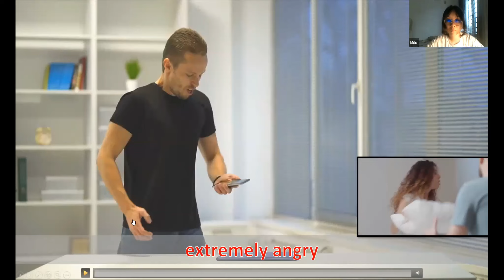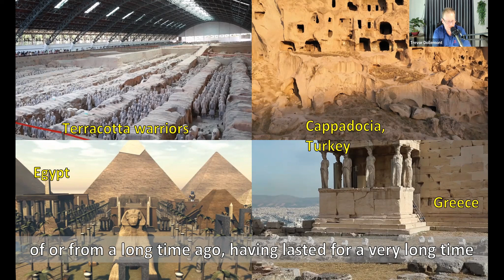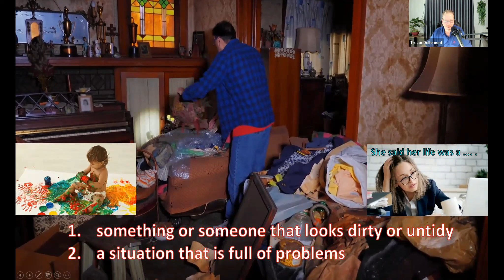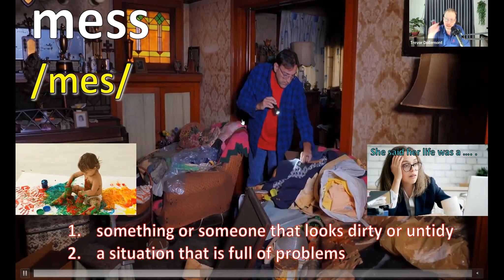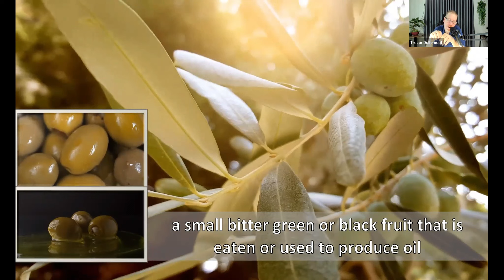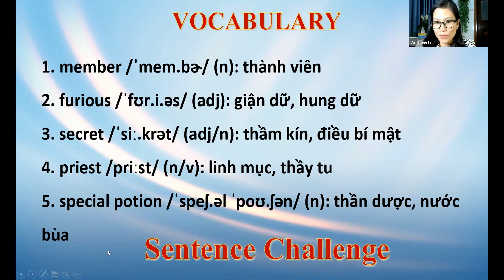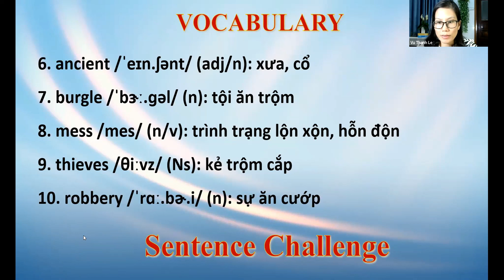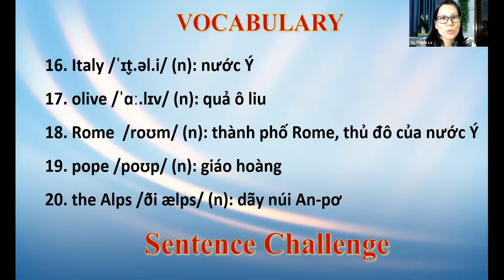Romeo & Juliet - Vocab Challenge - CEFR B1 - Interests 20 Lesson 6 - English Class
English with Trevor features videos from "Interests for Speaking" classes, "Stars of Tomorrow" for Kids, Testing, VSTEP Preparation, and Livestreams.

For More Information on Live Streams and Programs:
FB English with Trevor: